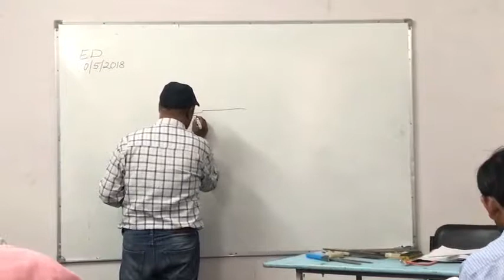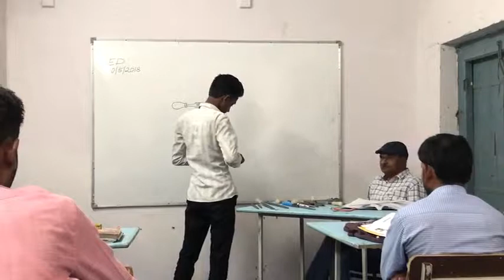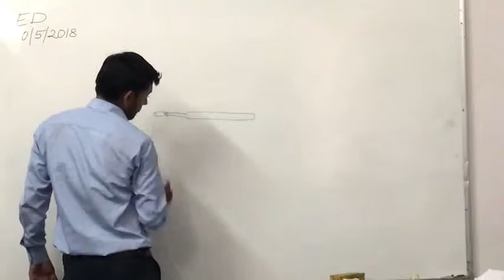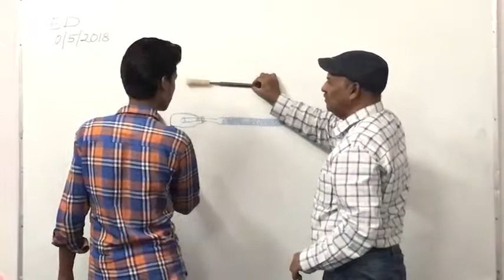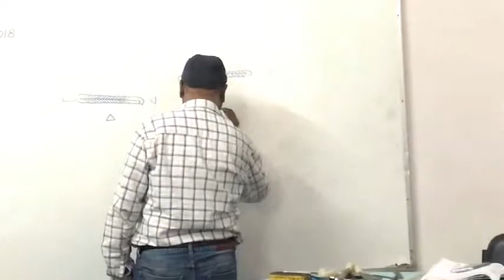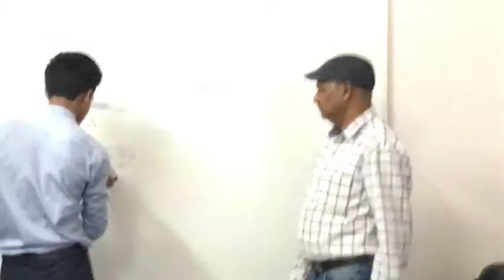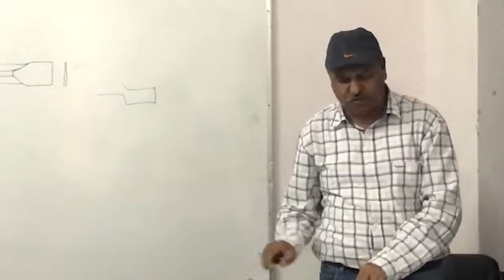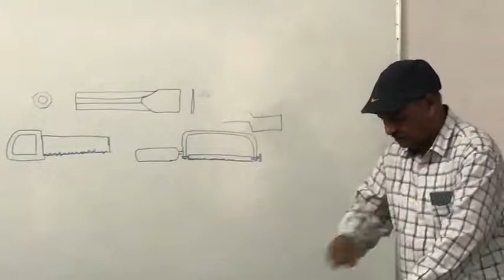Cutting Tools - Files